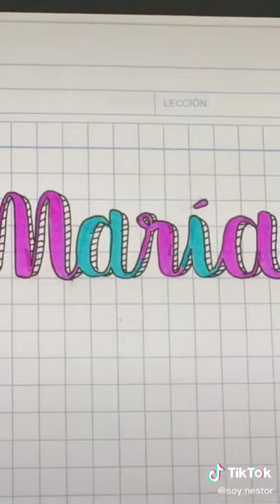El Tío Néstor | NOS INT3RRUMPEN | N0 ME DEJA MI SU3GRO